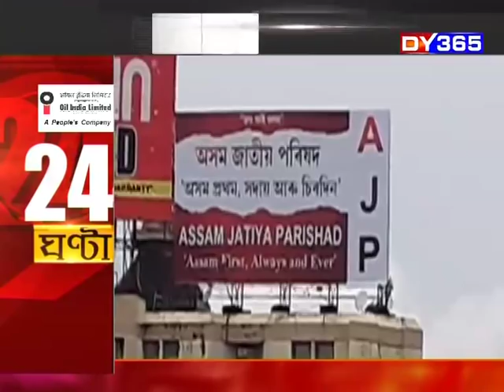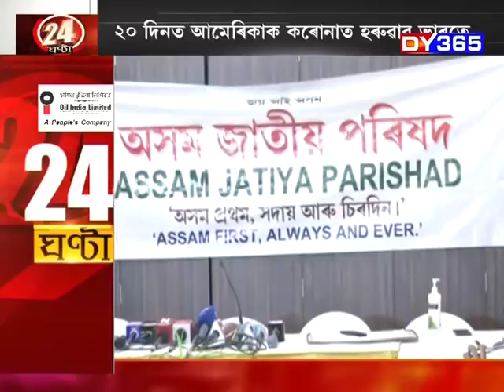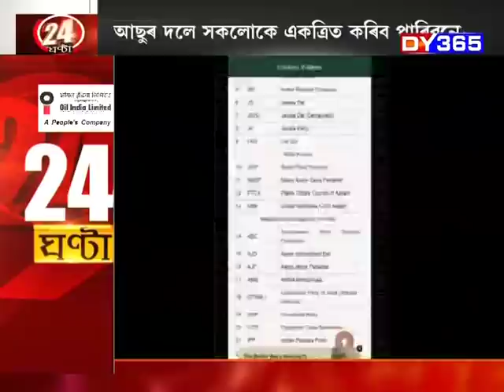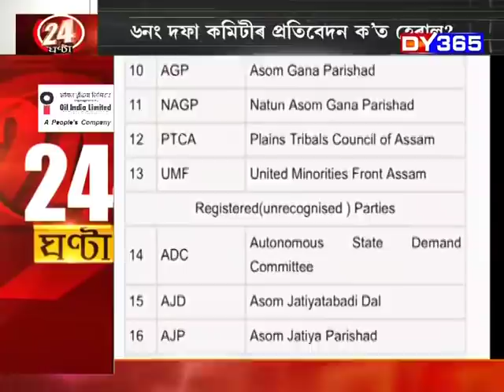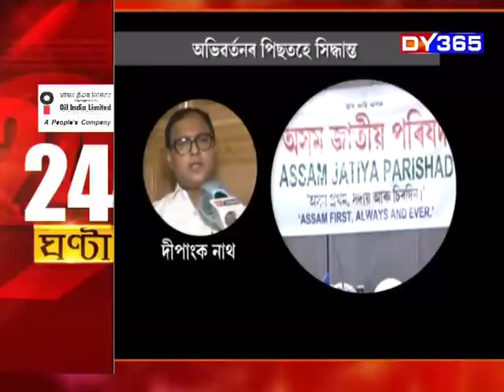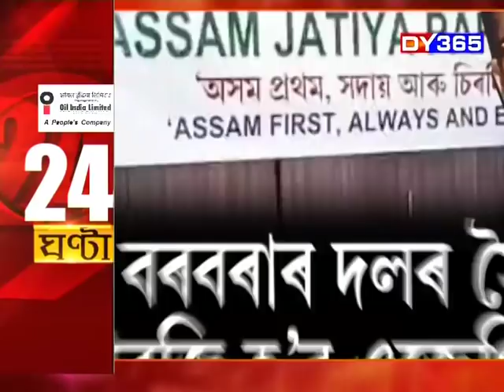24 GHANTA WITH ATANU BHUYAN || EPISODE OF SEPT 16 PART 3